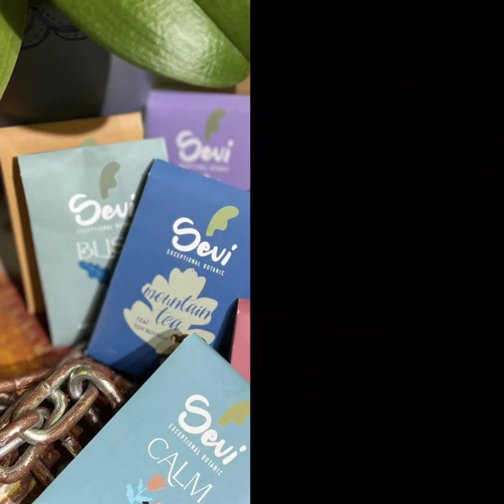Mountain tea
A drink with anti-inflammatory, antibacterial, stimulating and detoxifying effects. It has a warm, sweet and mild taste.
The plant is aromatic and medicinal. The flowering shoots of the plant are used as decoctions and are considered tonic for the human body. Mountain tea is one of the most popular teas.
It has anti-inflammatory, bacteriostatic and antioxidant effects and is considered digestive, thermoplastic, antiperspirant, tonic, detoxifying, anti-irritant, anti-iron due to its iron content, while it has a special effect in favor of the respiratory system. Organically, the drink is very tasty, aromatic and can be consumed hot or cold with sugar, jelly or plain.
Explore in our tasty world